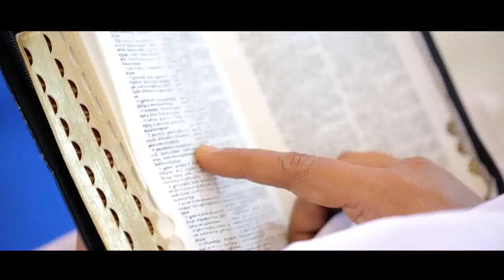DAVIDSAM & ALICE_WEDDING HIGHLIGHTS_TWINT MEDIA